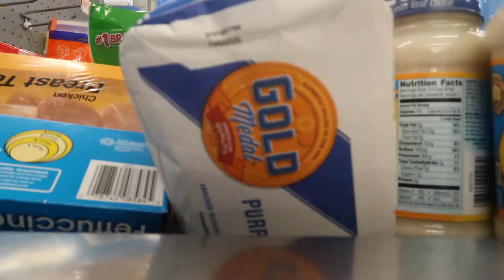college dorm shopping vlog 2019! | Mai'a Lacole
Intro & Outro Video ☆ Mai'a Lacole

☆ Green Screens // Mai'a Lacole

End Slate ☆ Mai'a Lacole